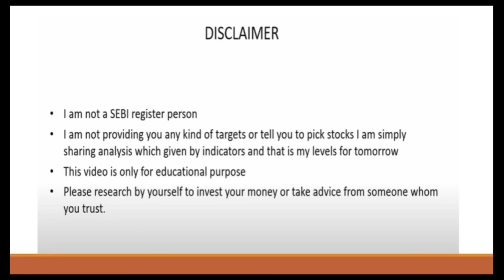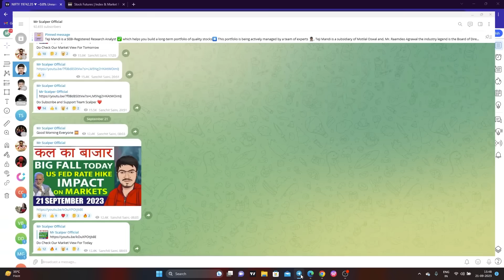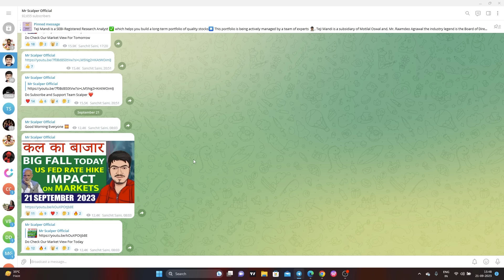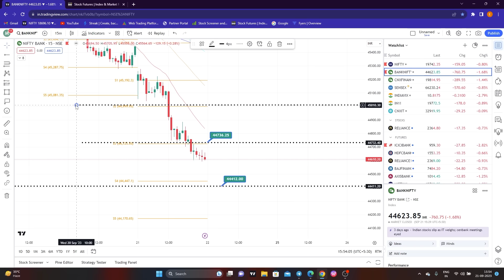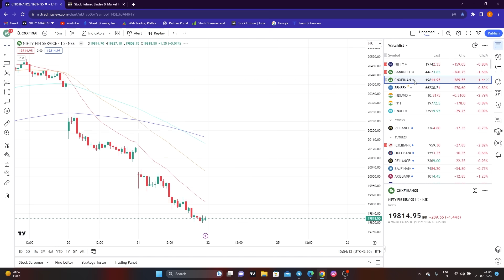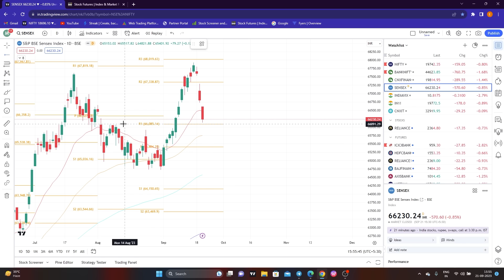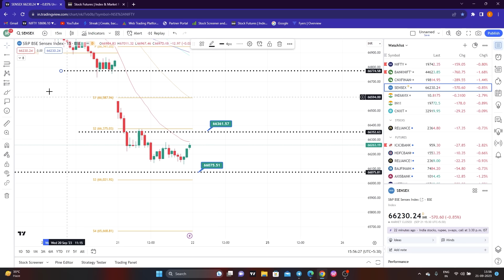Nifty Prediction and Bank Nifty Analysis for Friday | 22 September 2023 | Bank NIFTY Tomorrow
TOPICS COVERED IN THIS VIDEO :

1) NIFTY 50 ANALYSIS FOR 22 September 2023
2) BANKNIFTY ANALYSIS FOR 22 September 2023
3) NIFTY AND BANKNIFTY CHART ANALYSIS FOR 22 September 2023

Nifty Forecast
nifty
Nifty Nifty
nifty share price
bank nifty
nifty 50
bank nifty share price
nifty today
nifty tomorrow
nifty analysis
banknifty analysis
nifty prediction
banknifty
nifty
nifty tomorrow
nifty tomorrow
nifty analysis
banknifty analysis
nifty prediction
banknifty
nifty
nifty nifty
nifty live
Tuesday market prediction
22 September bank nifty
22 Septembermarket
22 September market analysis
22 September nifty
Tuesday market prediction
bank nifty
Friday market
nifty
nifty 50
nifty 50 tomorrow prediction
nifty analysis